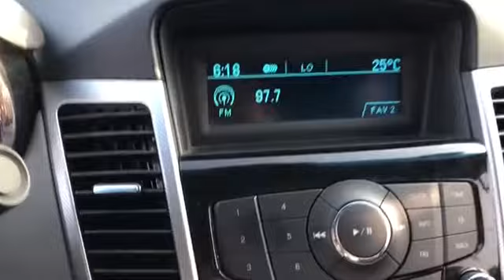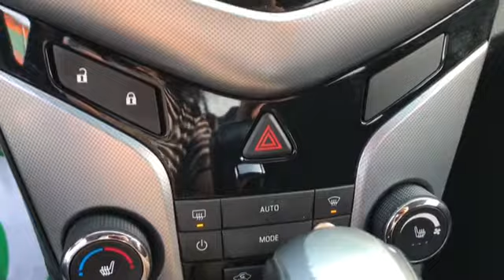2010 CHEVROLET LACETTI AK692392-AT+DIESEL+LEATHER SEATS+SMART KEY (SOLD OUT)